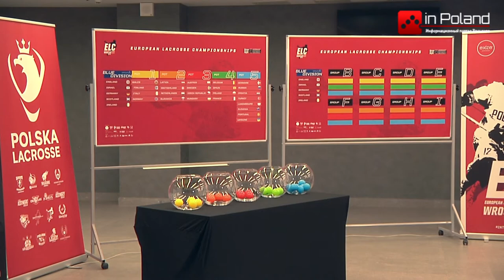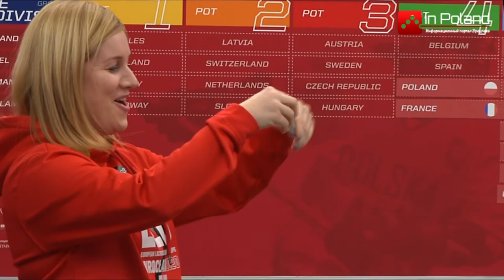Losowanie grup Mistrzostw Europy w Lacrosse 2020 we Wrocławiu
We Wrocławiu odbyło się Losowanie Grup Mistrzostw Europy w Lacrosse Wrocław 2020. Włochy, Portugalia - to grupowi rywale reprezentacji Polski.

У Вроцлаві відбулось жеребкування Чемпіонату Європи з лакросу. Дізнайся суперника України.